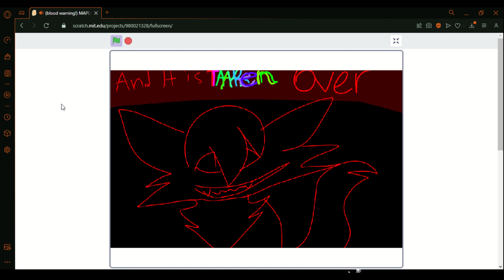Mapleshade's return ep 1